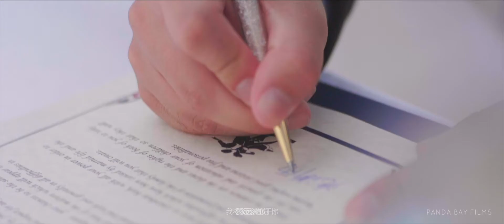这一抹蓝让夏天都温柔了 | 圣托里尼婚礼🇬🇷Vision #2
这一抹蓝让夏天都温柔了 | 圣托里尼婚礼🇬🇷
记录你们，耐心的沈先生和追求极致的周小姐🤵🏻👰🏻
婚礼上属于两人间的时间和目光👔👗
托起手戴上戒指💍
一起完成一件人生中重要的事💒
天空和大海之间无界限
跨越过时间和空间
心与心的无比贴近
复古色调 不一样的尝试
好喜欢
希望你们幸福下去